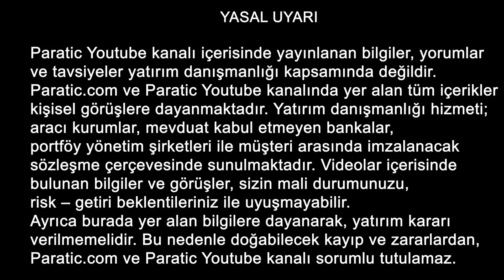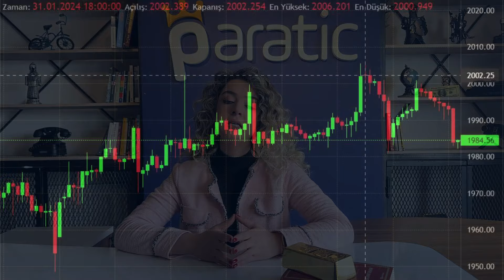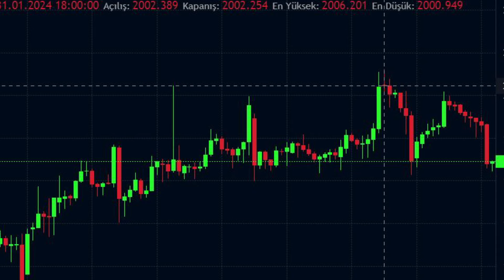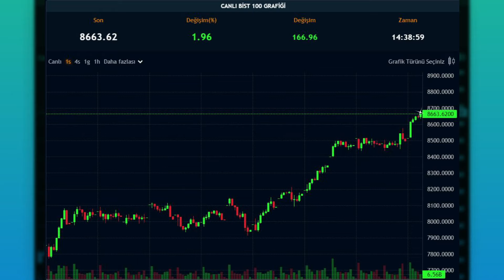Faiz İndirimi Yok! Piyasalar Nasıl Fiyatladı?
Paratic Gün arası bültenine hoşgeldiniz..
1.Piyasalar Fed’in faiz kararına ne tepki verdi?
Hisse senedi endeksleri, altın, bitcoin ve dolar faiz kararını nasıl fiyatladı?
Konu başlıklarına kısaca değinip, inceliyoruz.

00:00 GİRİŞ
00:14 İNTRO
00:28 FED 2024'ÜN İLK FAİZ KARARINI AÇIKLADI
01:24 PİYASALAR FED'İN FAİZ KARARINA NE TEPKİ VERDİ